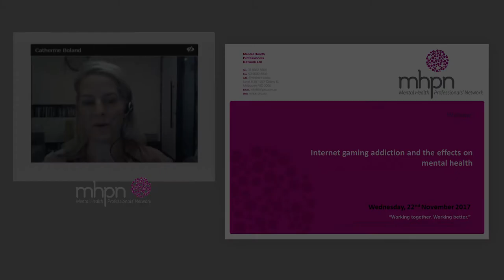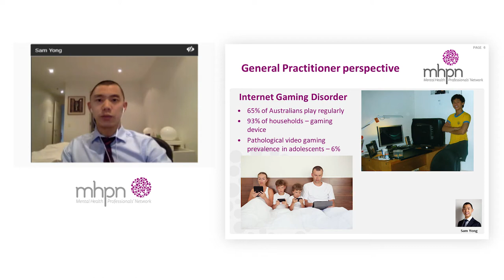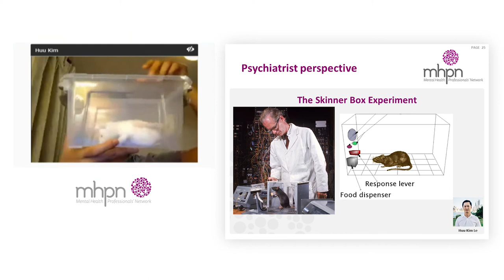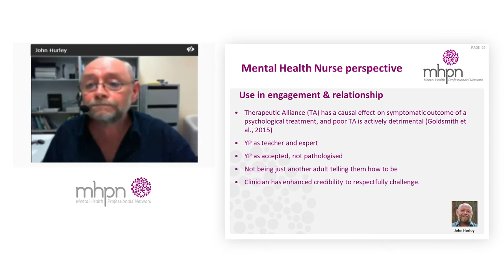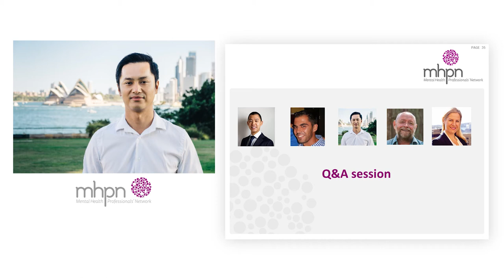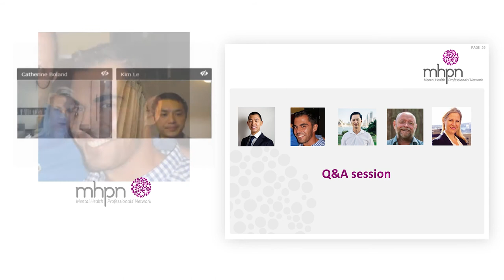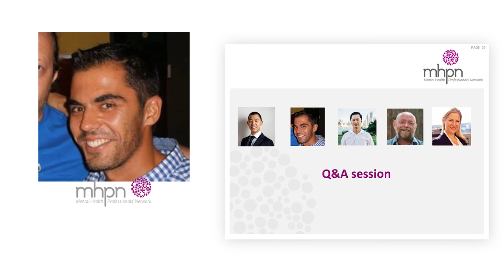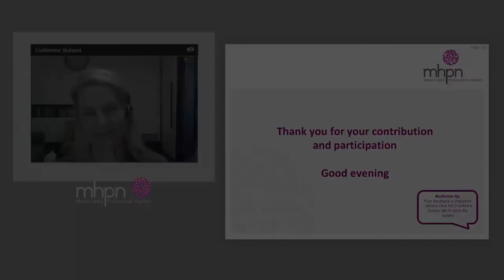Internet gaming addiction and the effects on mental health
Hear our interdisciplinary panel discuss how collaborative mental health care may help people affected by internet gaming addiction.

For more high quality panel discussions like this one, see our webinar library